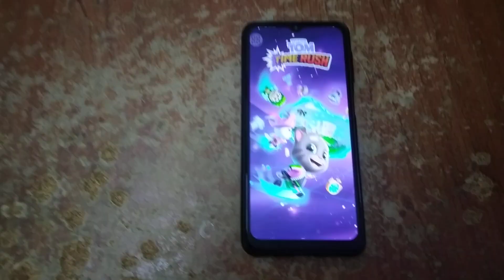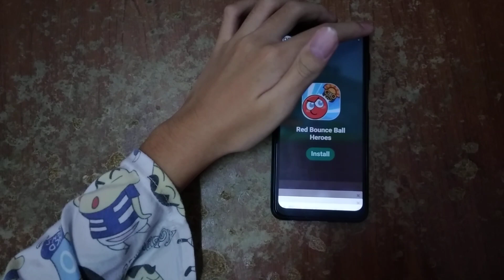Talking Tom Time Rush Echo 8475 (New Game Talking Tom Time Rush)